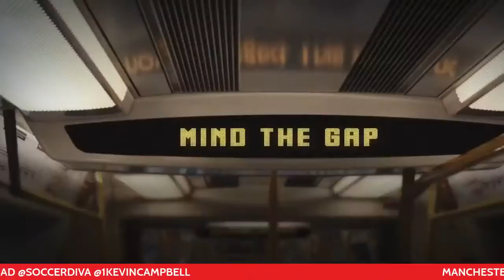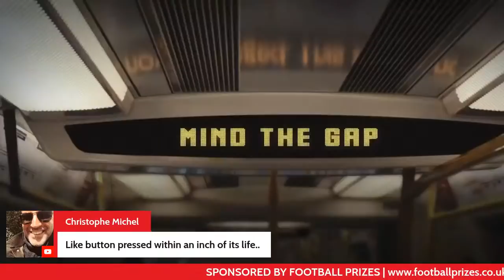MANCHESTER UNITED v ARSENAL | POST GAME SHOW | PLAYER RATINGS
Join Sophie & Super Kev for the Manchester United v Arsenal post game show and player ratings.

Shop Highbury Squad gear here! Perfect for the holiday season.

Check weekly auctions at Football Prizes. The best Arsenal collectibles.

Follow us @HighburySquad across all social media platforms.